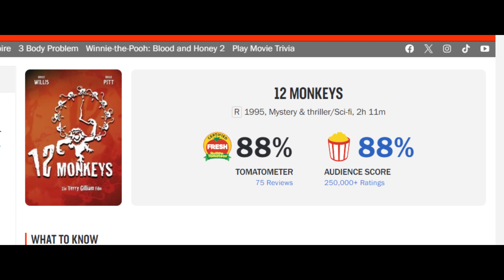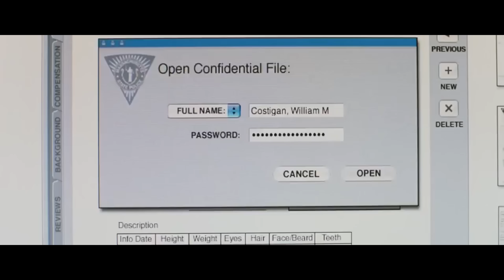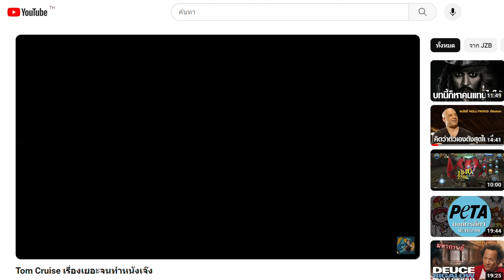หนัง Remake ที่ออกมายอดเยี่ยม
คลิปนี้จะเป็นการพูดถึงหนังในอดีตที่ไม่ประสบความสำเร็จ แต่ถูกนำมารีเมคสร้างใหม่จนประสบความสำเร็จ มาดูกันครับว่าในคลิปมีเรื่องอะไรบ้าง

★ Follow Me ★ ติดตามผลงานอื่นๆได้ที่